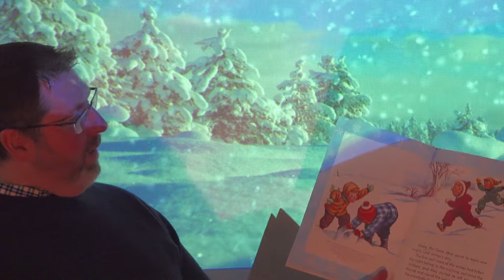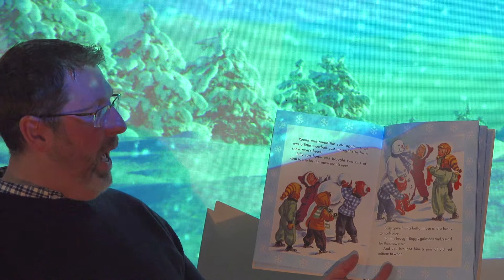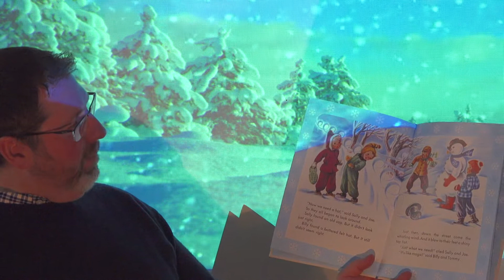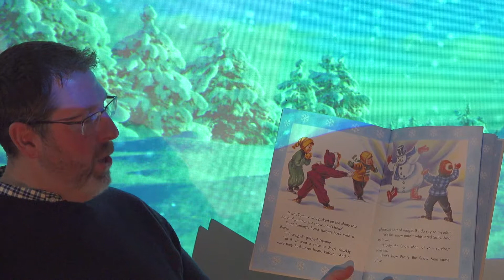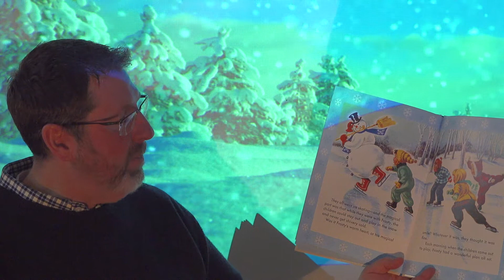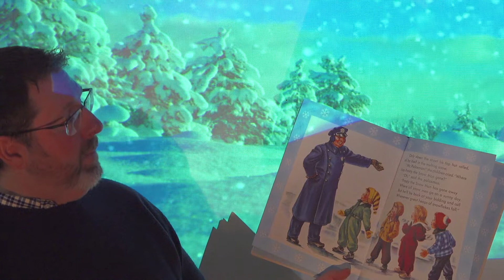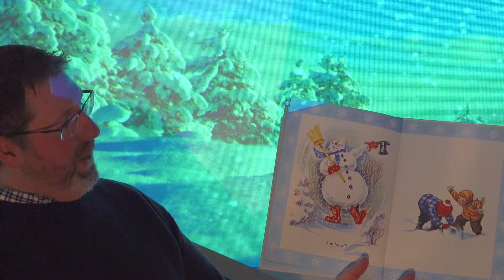Frosty the Snow Man - Read by Mr. Graves